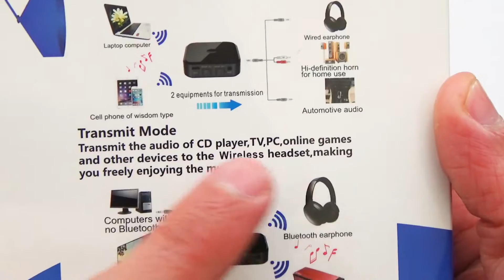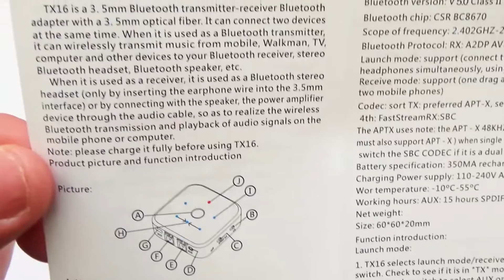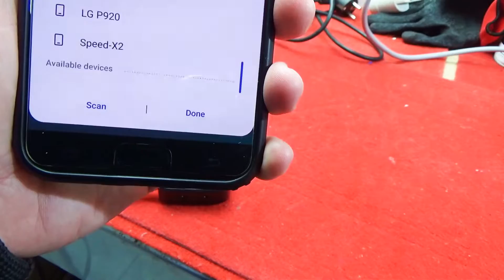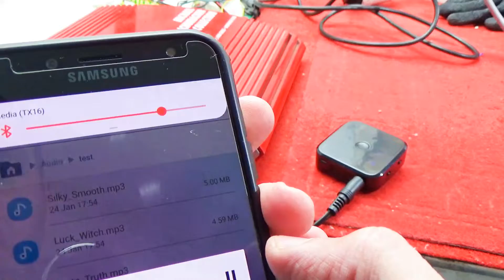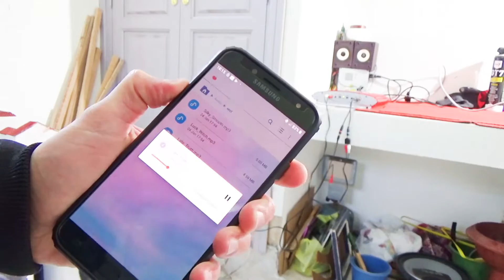TX-16 2 in 1 Bluetooth Transmitter/Receiver Unboxing/Connecting with two speakers/tv/car subwoofer 👍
Transmit audio from any non bluetooth device using this 5.0 Bluetooth Adapter .
Connect two different type of bluetooth speakers with tv or hi-fi systems or car amplifier/subwoofer without any problem using this adapter.